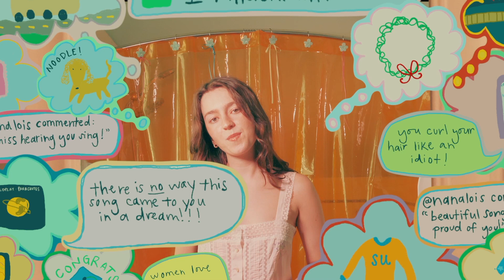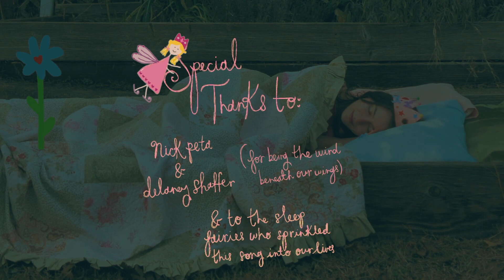Shallow Alcove's "Dream Song" Music Video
Directed shot and edited by Emily Yen